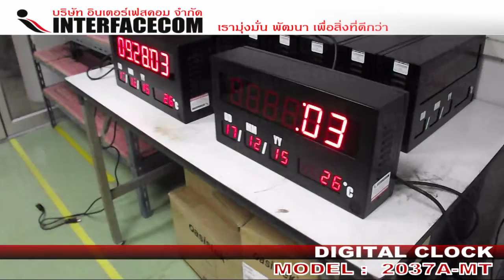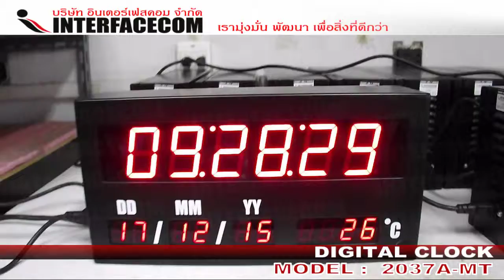DIGITAL CLOCK MODEL-2037A-MT